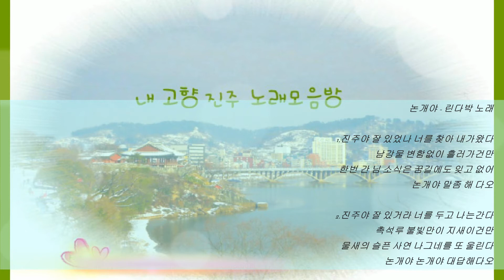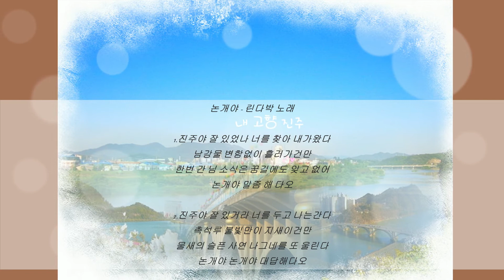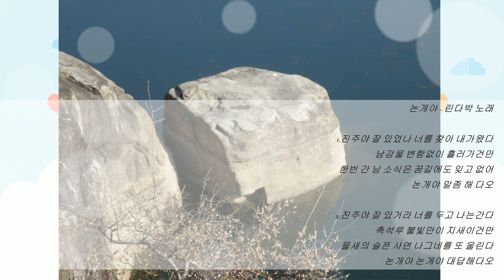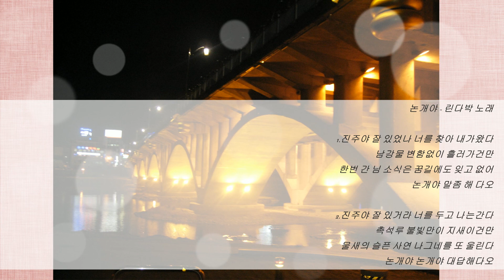♣린다박- 논개야1971년(진주23)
"논개야 1971년" 린다박 노래.
반야월 작사.이동춘 작곡
1.
진주야 잘 있었나 너를 찾아 내가왔다
남강물 변함없이 흘러 가건만
한번 간 님 소식은 꿈길에도 잊고없어
논개야 말좀 해 다오
2.
진주야 잘 있거라 너를 두고 나는간다
촉석루 불빛만이 지새이건만
물새의 슬픈 사연 나그네를 또 울린다
논개야 논개야 대답해다오